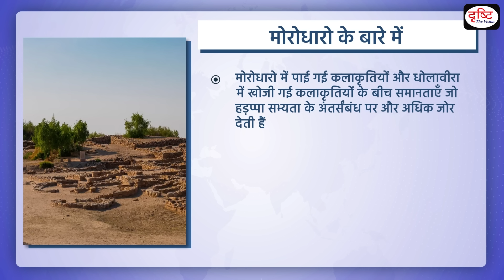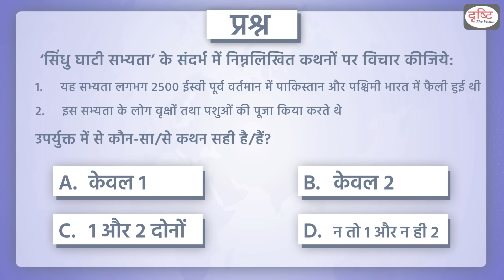New Harappan site discovered | PCS Inshorts |Drishti PCS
They dug for gold - found a civilisation instead. Legend has it that Lodrani, a hamlet 51km from the World Heritage Site of Dholavira in Kutch, was sitting on buried gold. So, some enterprising residents got together around five years back and started a dig, dreaming of getting rich. What they found, and what archaeologists, who took over the dig after preliminary finds, discovered is a Harappan-era fortified settlement.

1. Videos by Dr. Vikas Divyakriti

2. Concept Talk- By Dr. Vikas Divyakirti

6. To The Point- Special

8. UPSC PT Prelims Practice Quiz